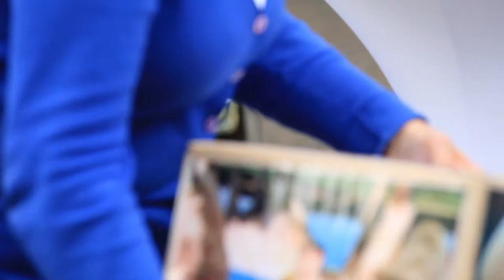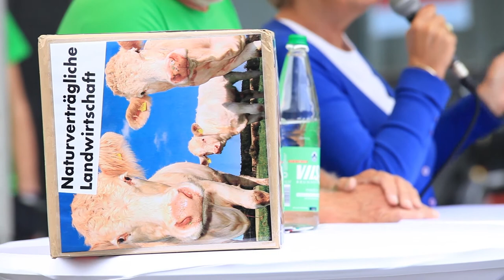Interview mit Elisabeth Motschmann